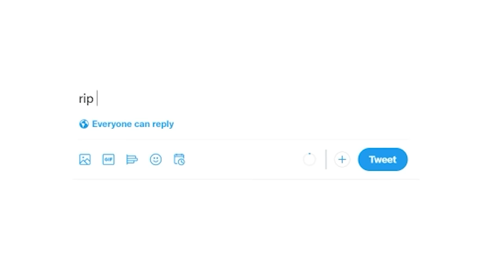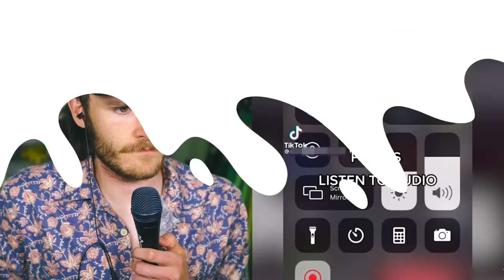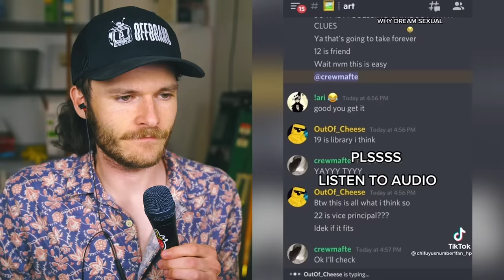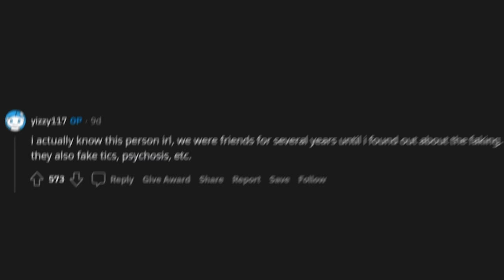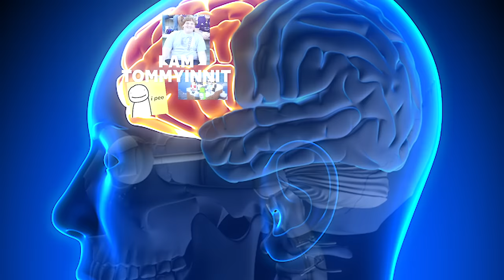Faking mental disorders for views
I BLURRED ALL NAMES. DO NOT HARRASS ANYONE IN THSI VIDEO OR I WILL BE ANGRY.